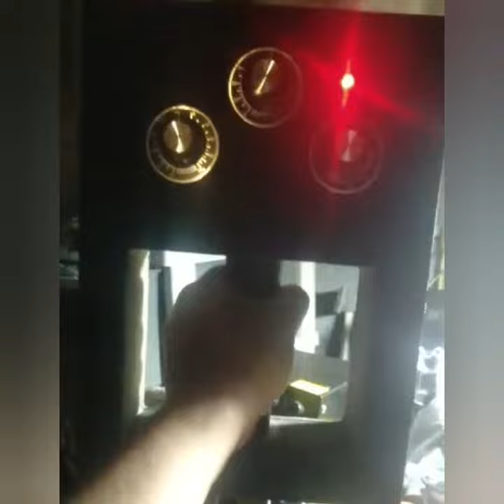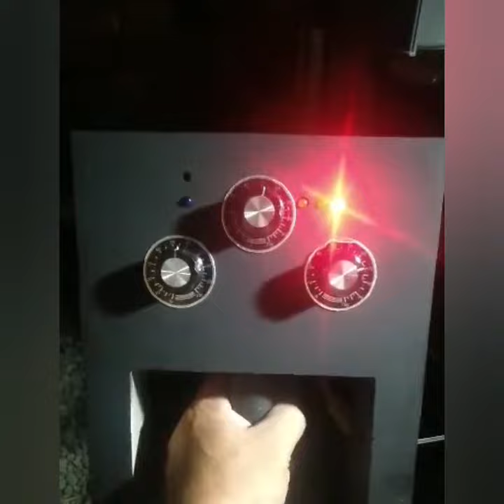HOME MADE ELECTROMAGNETIC LOCATOR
Itong video na ito ay tungkol sa home made electromagnetic type locator na gawa ng isang ka TH natin